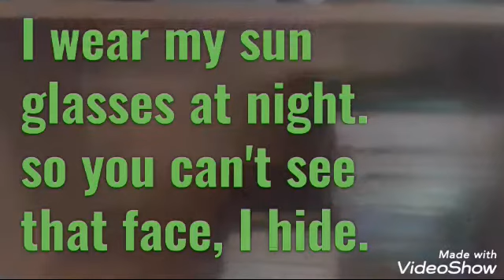I wear my sun glasses at night. so you can't see that face, I hide. Unknown composer. Sung by Simon.